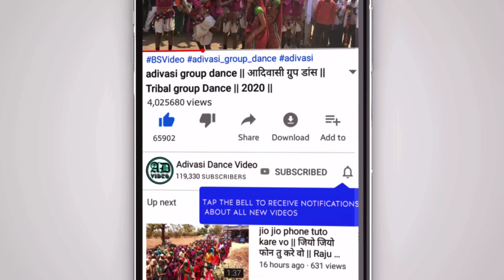पातली पातली कमर तारी कमर DISCO करे वो !! Arvind Damor New Timli 2021 !!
adivasi dance video,
adivasi dance,
adivasi song ,
adivasi video,